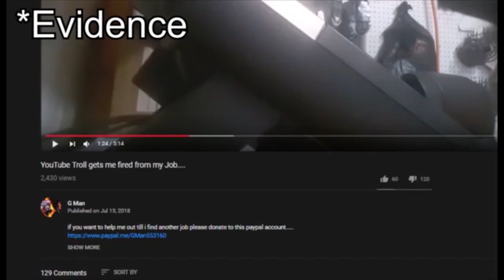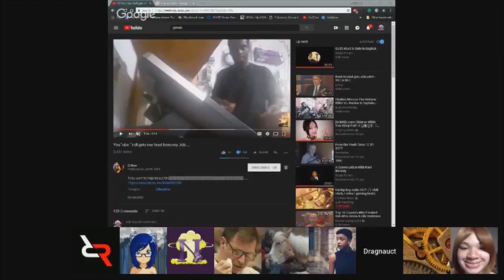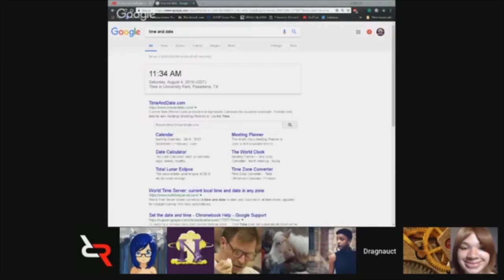Gman FLAGS about MUH FEELS + FLORIDA MAN